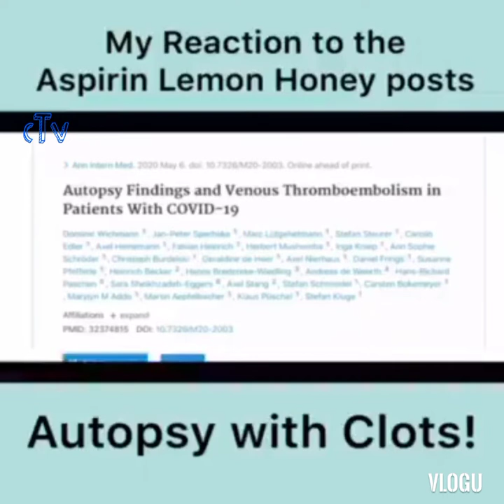Viral Article about Aspirin Lemon Honey in Italy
Aspirin Lemon with Honey. This Video is repost content only from Dr. Rechard Mata  Reaction about Viral Article from Italy.

This Video is Credit to

Dr. Rechard Mata